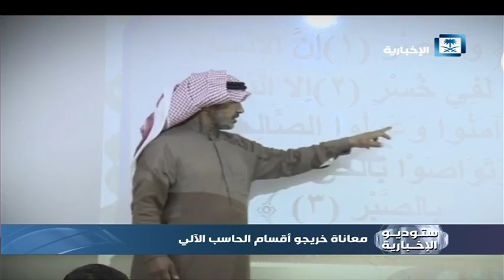تقرير ستوديو الإخبارية - معاناة خريجو أقسام الحاسب الآلي